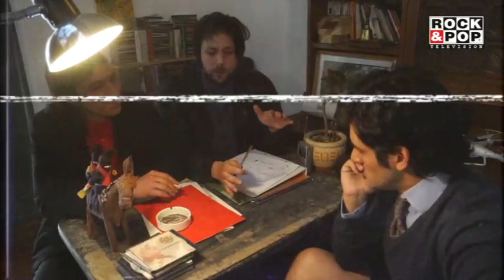IDEA - 31 MINUTOZ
Homenlagio a Plan Z (Aplaplac).

Humor absurdo, y no tanto -pero a veces sí-, para todo el mundo.

Síguenos a través de Equipo TV (Facebook, Instagram, Napster, Twitter).